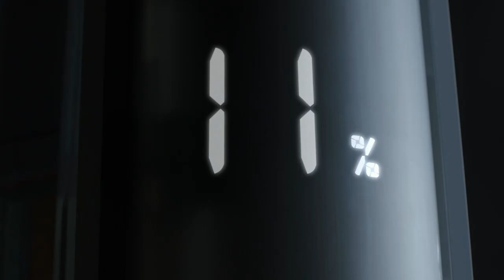Hyundai IONIQ 5 | 5 Min Challenge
The epic battle for power between: A smartphone, laptop, action cam, and the IONIQ 5. Given only 5 minutes to charge, who will be the last one standing? We finally have the answer.​